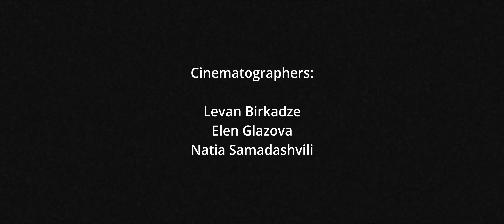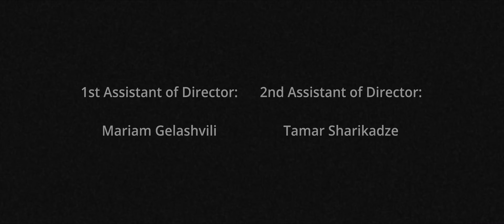ANAGRAM: a music film by Nicolas Tsima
This short film poetically explores the transformative power of drama therapy in navigating and transcending ontological adversity through the healing essence of creating music.